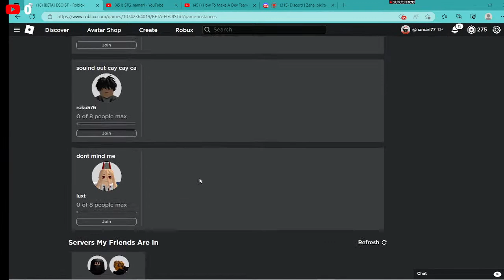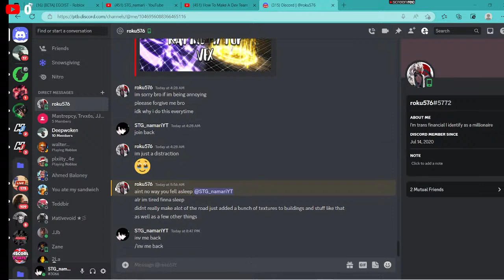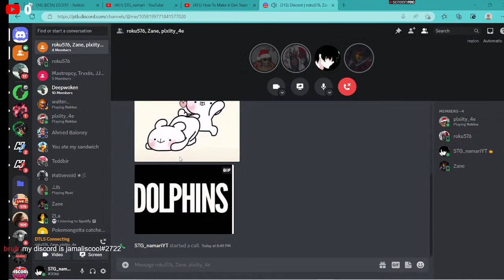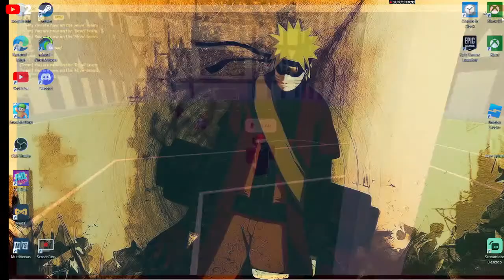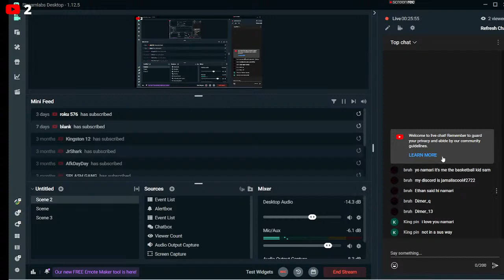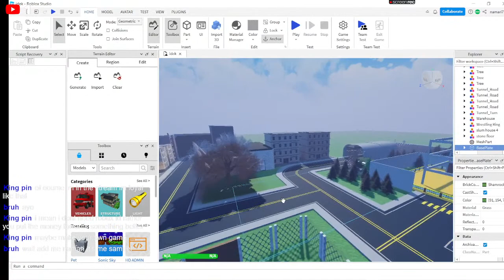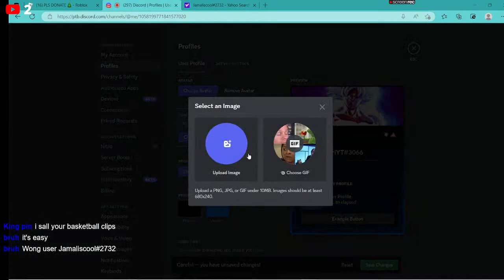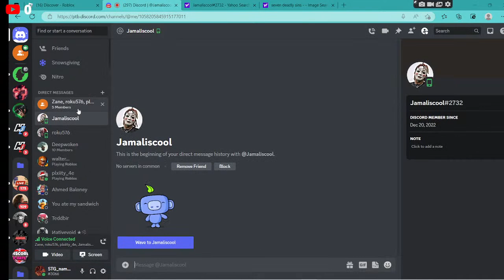Playing EGOIST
like and sub it helps